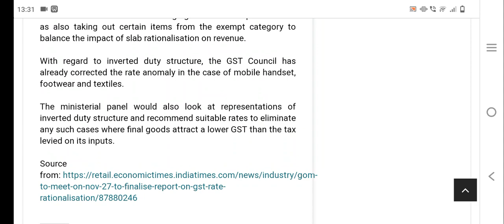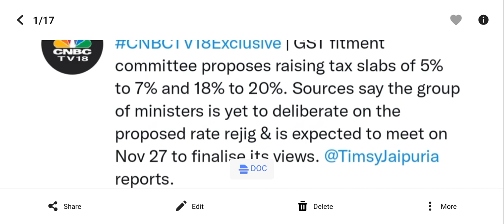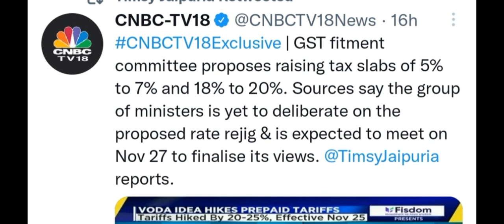GST में आई बड़ी खबर, GST RATES changes proposed